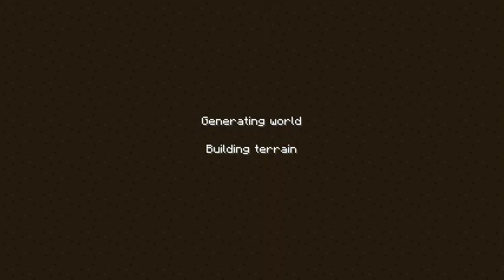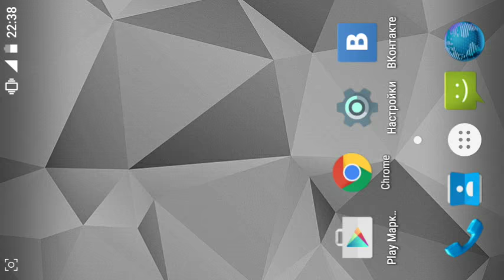Мод на Изменение Интерфейса для Minecraft PE 0.13.0